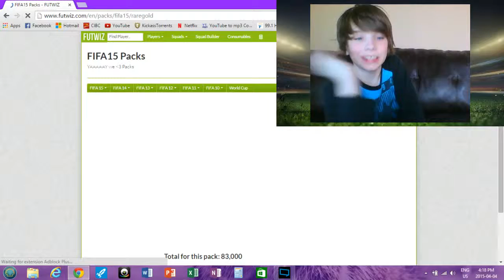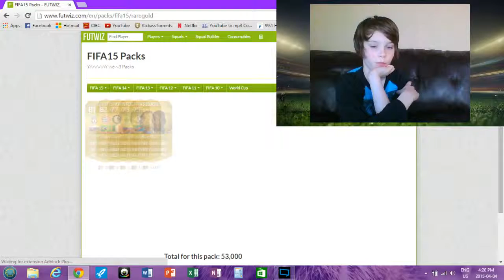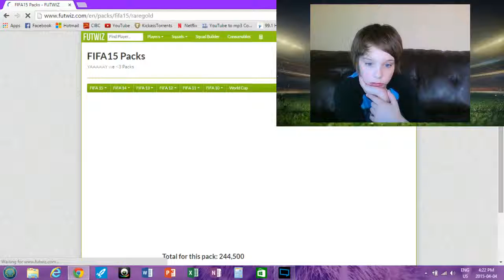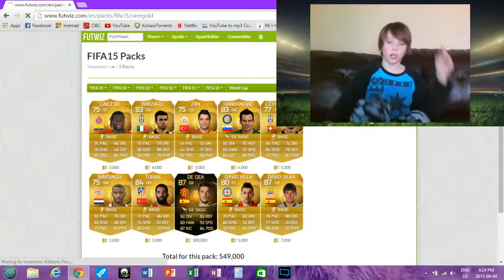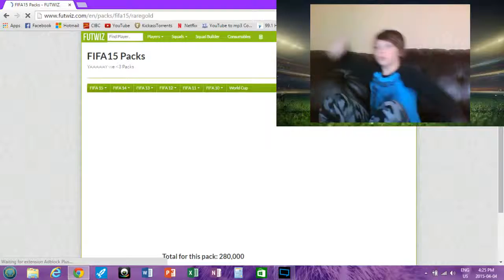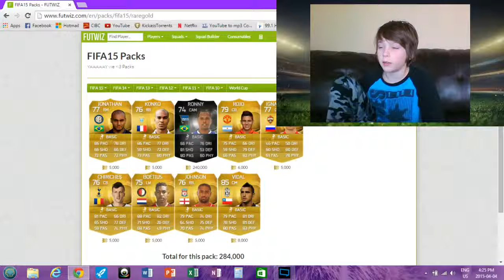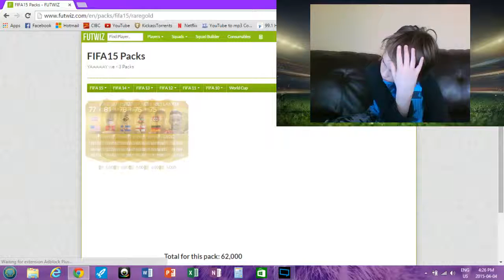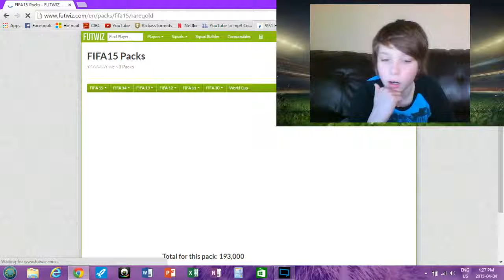futwiz fifa 15 pack opening 90+ x2